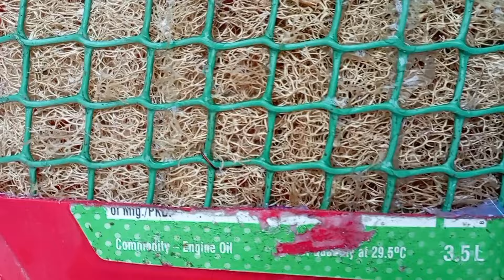सबसे सस्ता dc cooler ghar par kaise banaye